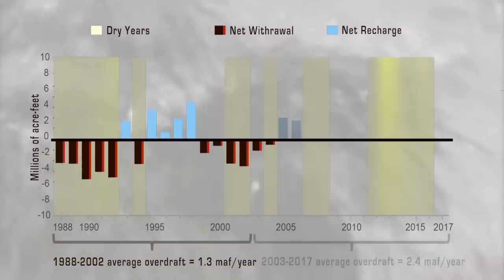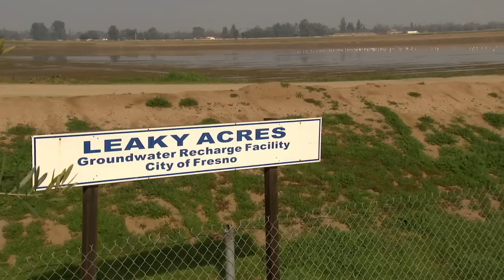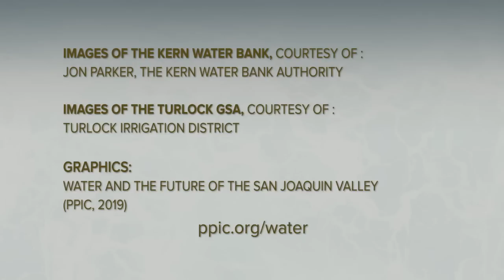San Joaquin Valley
The San Joaquin Valley—California’s largest agricultural region and an important contributor to the nation’s food supply—is in a time of great change and growing water stress. New cooperative approaches are needed to bring groundwater basins into balance, provide safe drinking water, and manage water and land to benefit people and nature.